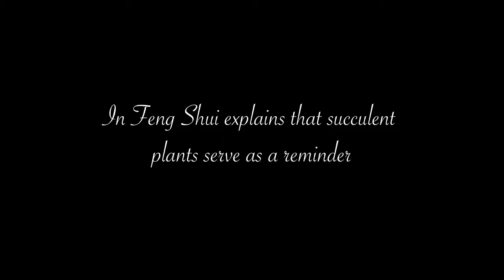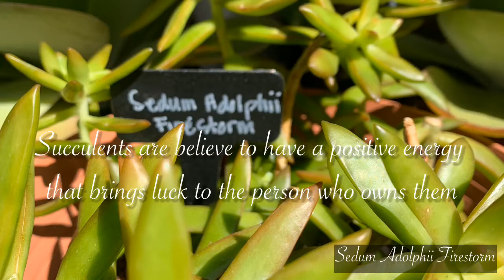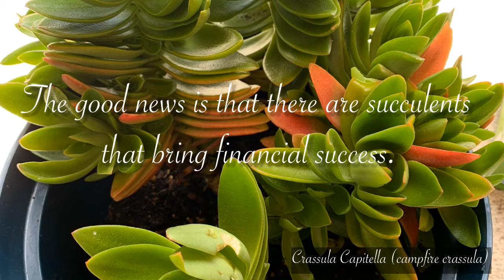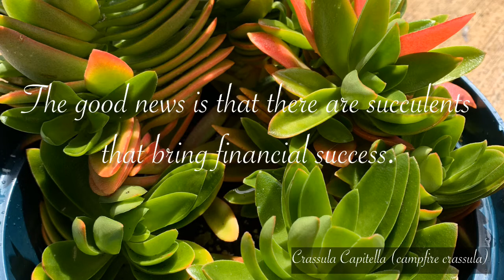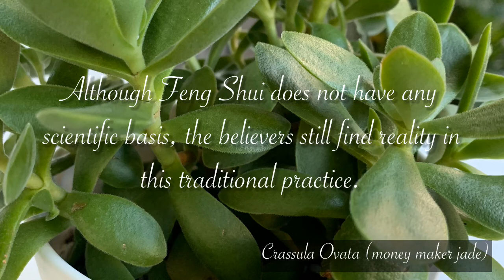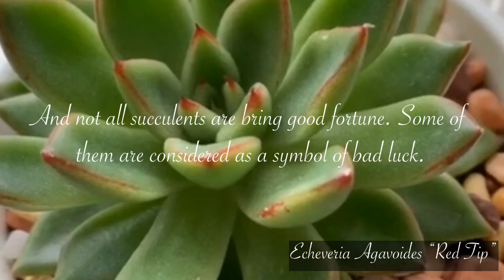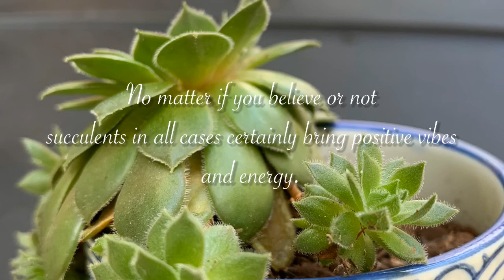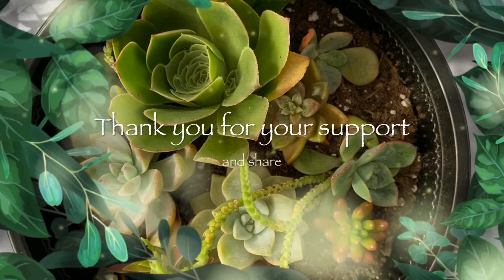DO SUCCULENTS BRING GOOD LUCK?| Here are some examples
According to Chinese Feng Shui theses plants are good luck. If you grow succulents at your home, they will bring wealth, prosperity and good fortune.